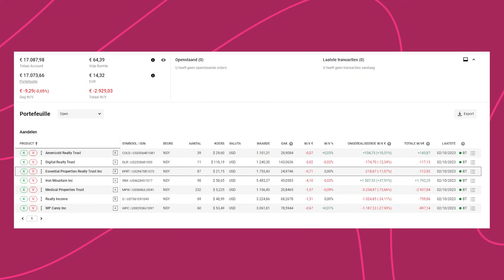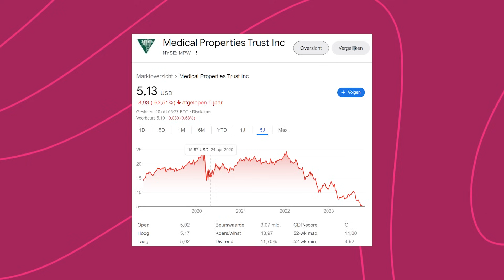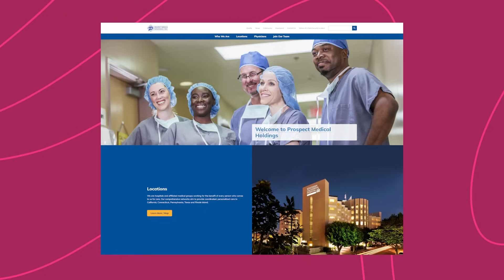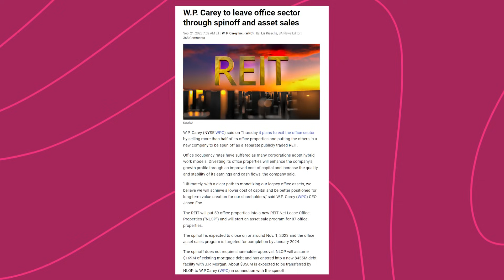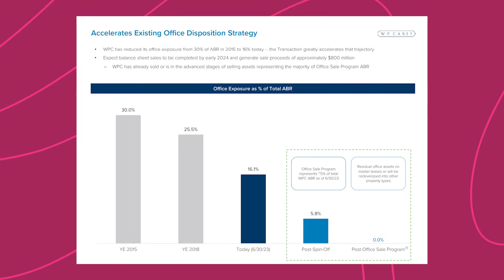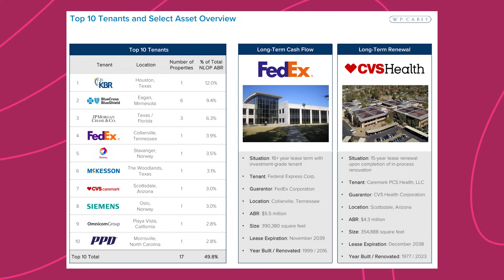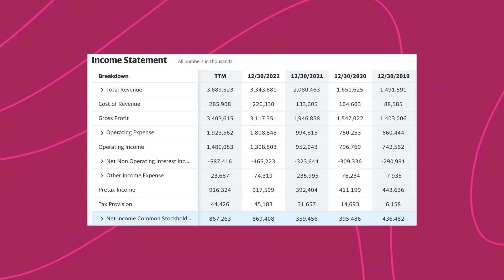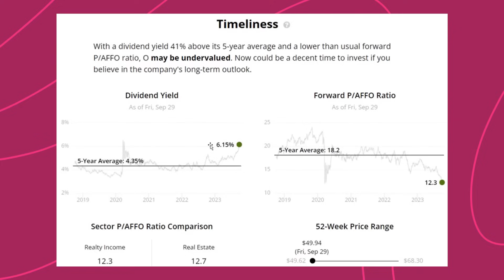73% VERLIES OP REITS? (Vastgoed aandelen)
Investeer jij al in REITS? Deel je kijk in de comments!

00:00 Introductie
02:11 REITS portefeuille zeer passief
03:04 Stand van de REITS portefeuille
05:27 Medical Properties Trust (MPW)
10:54 WP Carey (WPC)
14:32 Realty Income (O)
17:26 Afsluiting

De inhoud van mijn media is gebaseerd op persoonlijke ervaringen en is uitsluitend bedoeld voor algemene informatiedoeleinden. Aan de informatie uit deze video kunnen geen rechten worden ontleend, je blijft altijd verantwoordelijk voor je eigen handelen. Niets dat ik schrijf of bespreek mag worden opgevat als investerings, juridisch, regelgevend, boekhoudkundig, fiscaal of ander soort advies.

Om de schijn van belangenverstrengeling te voorkomen ben ik graag open over de posities die ik zelf bezit. Besproken posities in deze video die ik zelf bezit zijn:
- Americold Realty Trust
- Digital Realty Trust
- Essential Properties Realty Trust
- Iron Mountain
- Medical Properties Trust
- Realty Income
- WP Carey